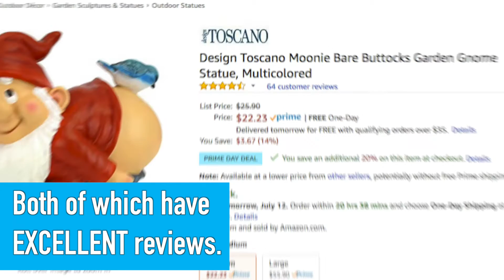The weirdest deals we found on Amazon Prime Day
Want our advice? Skip these deals and buy an Amazon Echo instead.